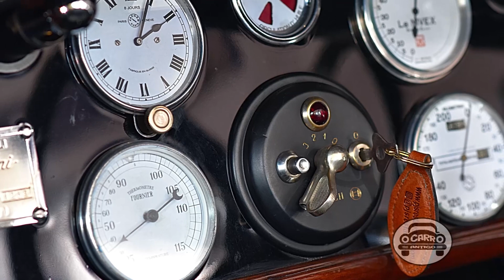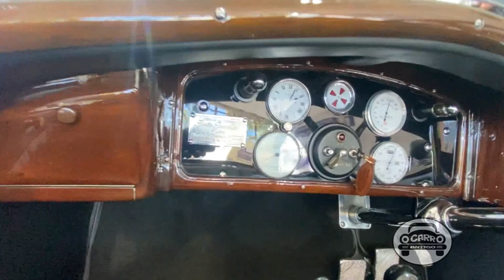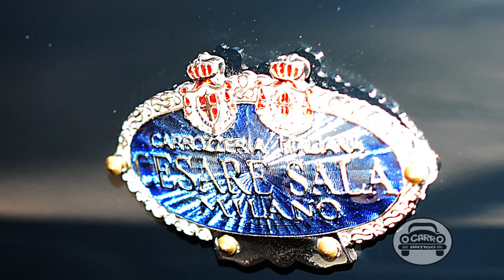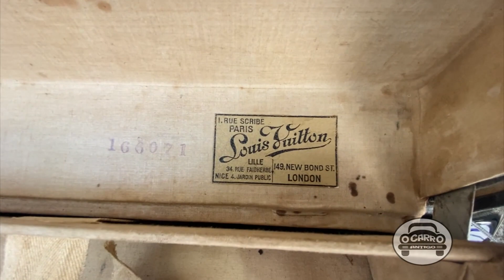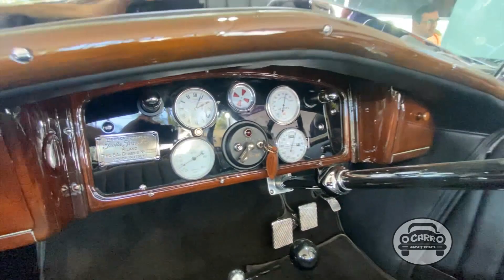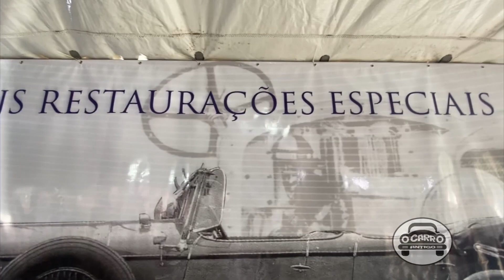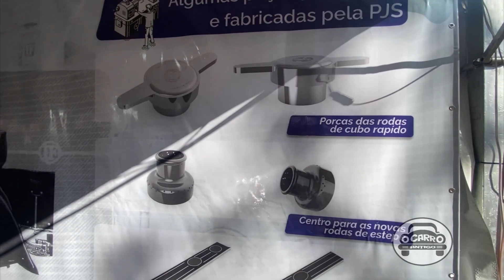O GRANDE VENCEDOR EM ÁGUAS DE LINDÓIA 2023 - ISOTTA FRASCHINI 1926 PREMIO THE BEST - CLASSIC CAR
ISOTTA FRASCHINI 8A 1926 Carroceria CESARE SALA, foi sem dúvidas o Classic Car mais visto e apreciado durante a realização da 8ª edição da EBAA (Encontro Brasileiro de Autos Antigos) em Águas de Lindóia em 2023.
Restaurado aos padrões originais da época pela PJS Restaurações Especiais @pjsrestauracoes, foi o grande vencedor do evento recebendo o prêmio THE BEST OF SHOW. Nem imagino o preço de um desses!